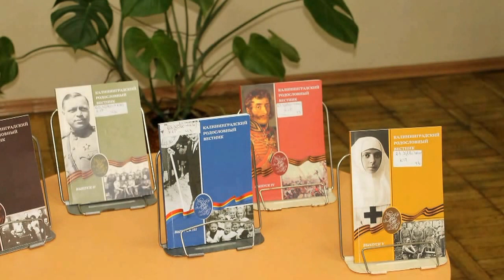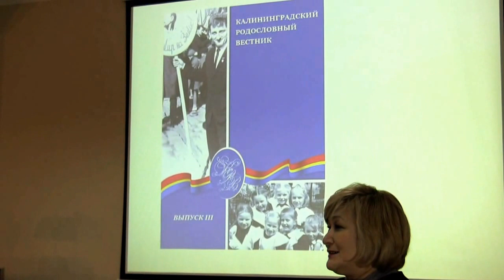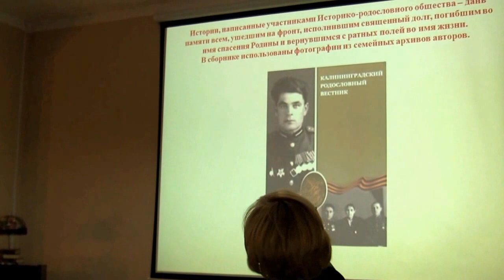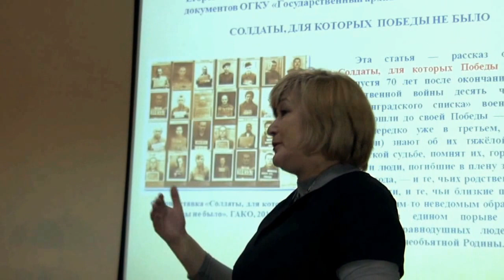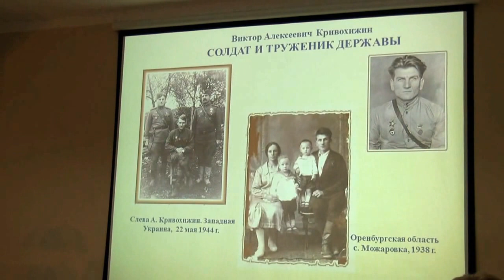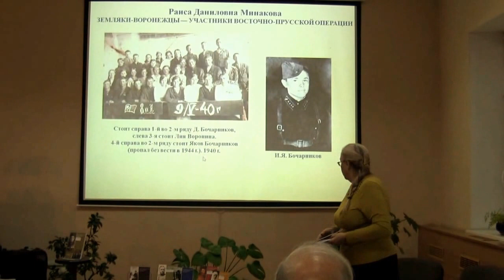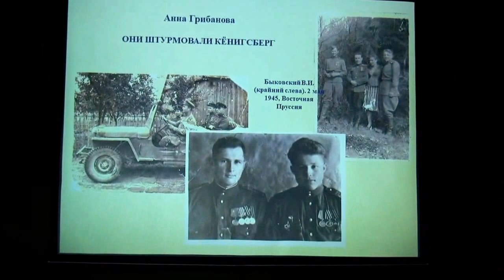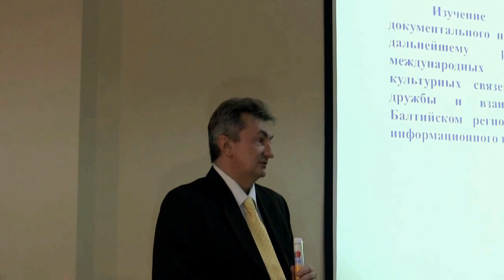ВЕСТНИК №6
пробная версия, временный файл